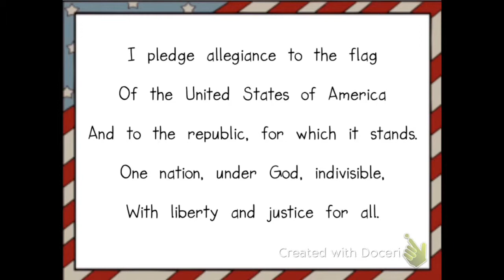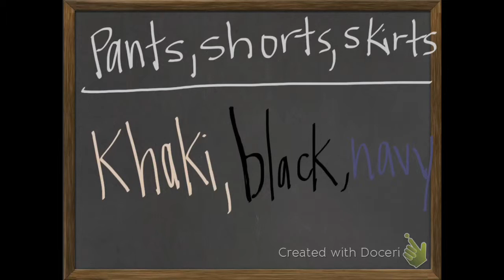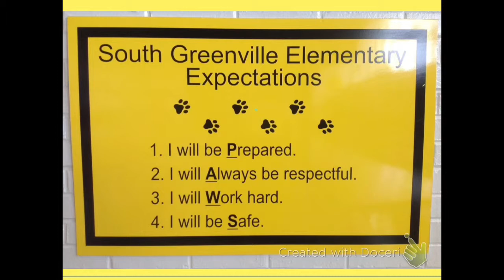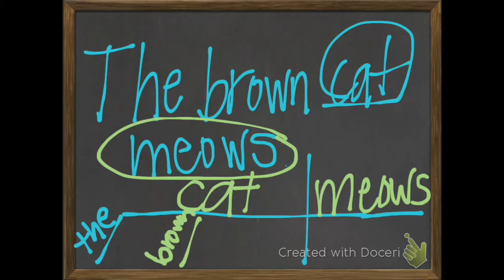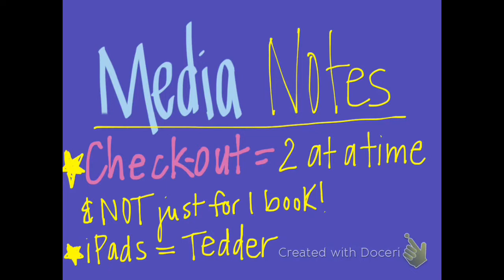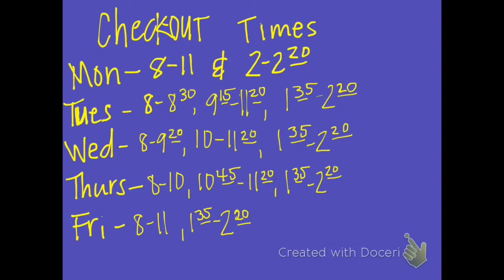My Movie 1